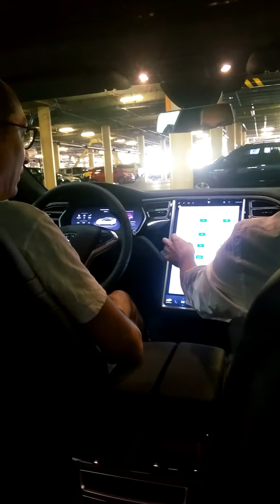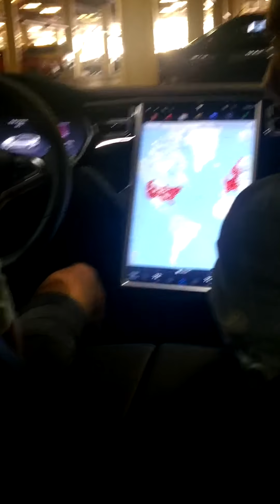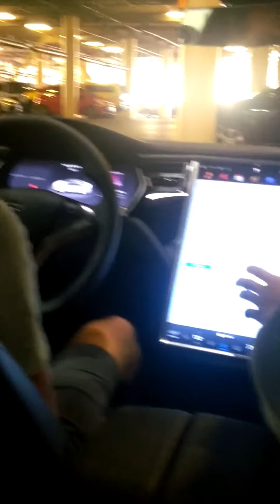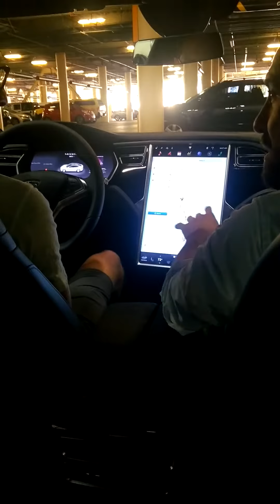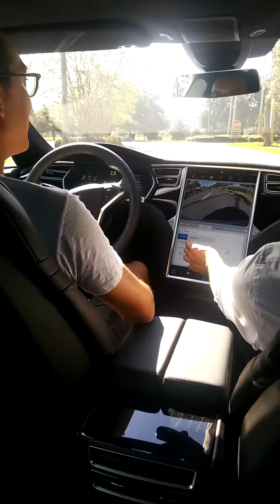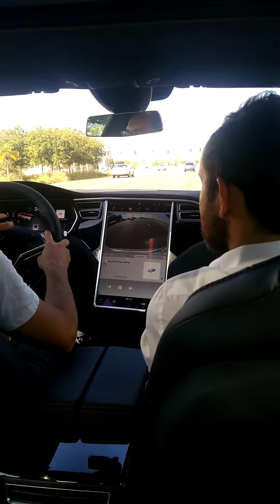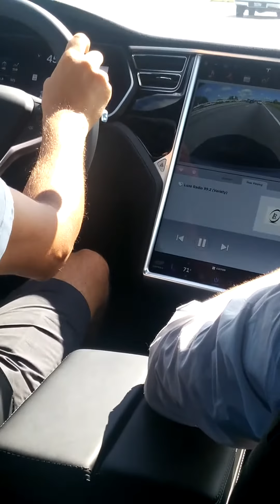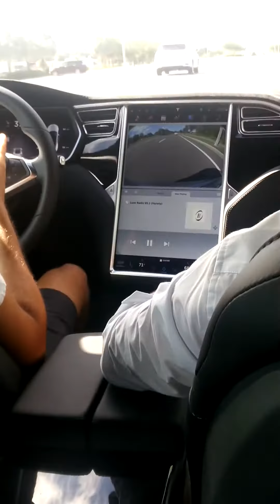Tesla driven by a Moroccan national [ episode 2 ]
Test drive of the awesome Tesla, the first electric car, September 2016 in Tampa Florida. No need to describe further the video speaks for itself.